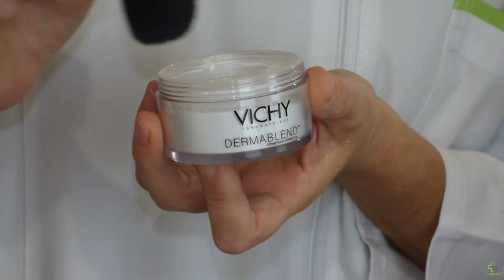¡Maquíllate! en Farmacia Torres Bartual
Farmacia Torres Bartual realiza desde el 18 al 22 de noviembre un taller gratuito de maquillaje con la colaboración de  Laboratorios Vichy. Donde te asesoran sobre qué tipo de makeup es mejor según las características de tu piel.